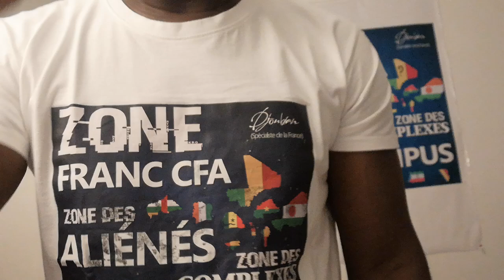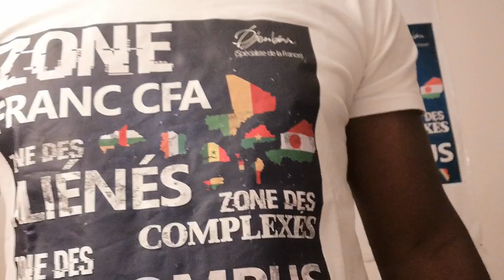LES SBIRES DE LA FRANCAFRIQUE SONT MIS À NU par Habiba Toure...